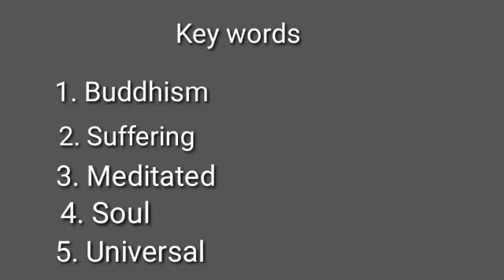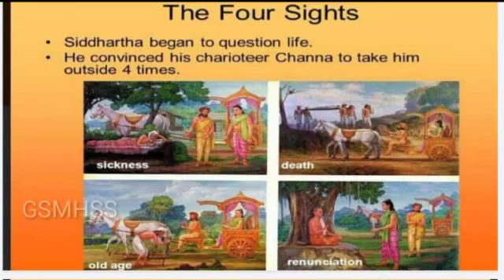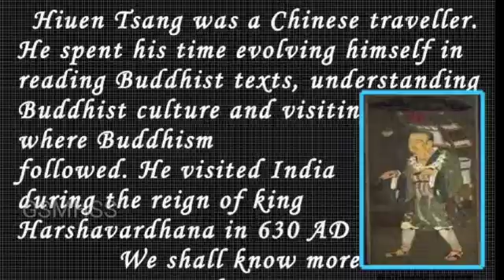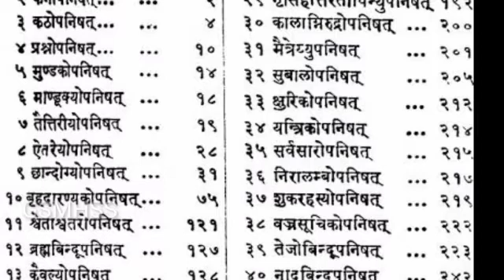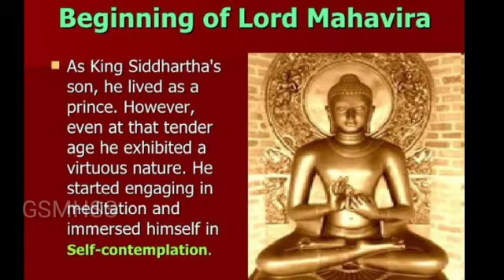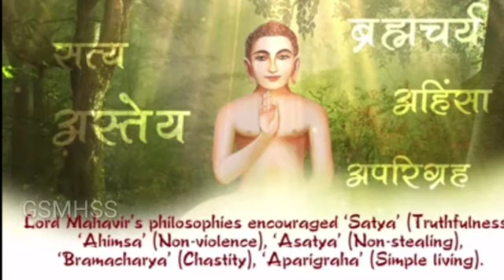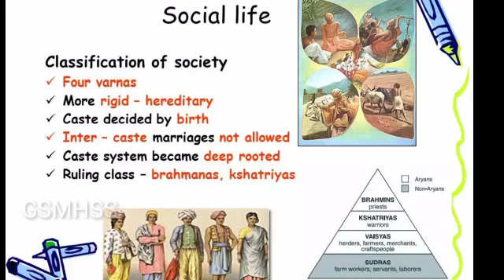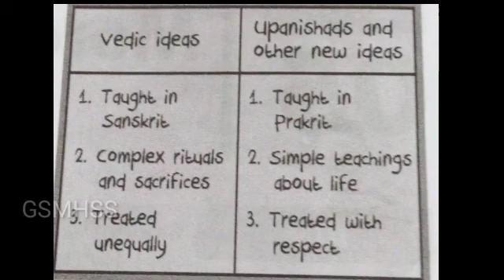GSM-Gr. VI Social